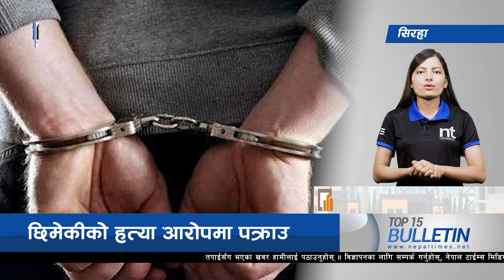Top 15 Afternoon News|| July 23, 2024 ||Nepal Times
Produced By: Nepal Times Media Private Limited
News Edited By: Harihar Nepal
Video Edited By : Nepal Times